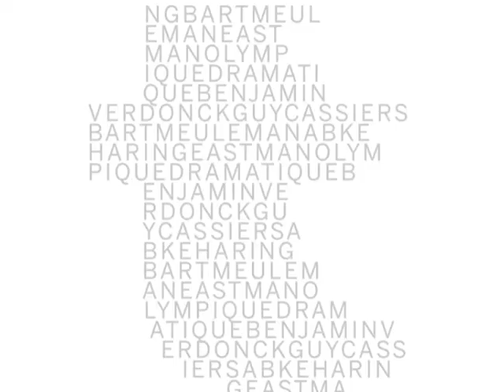Acteurs over Bloed & rozen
De hoofdrol spelers uit de toneelstuk Bloed & rozen van Tom Lanoye, in regie van Guy Cassiers, praten over hun rol en beweegredenen als acteur